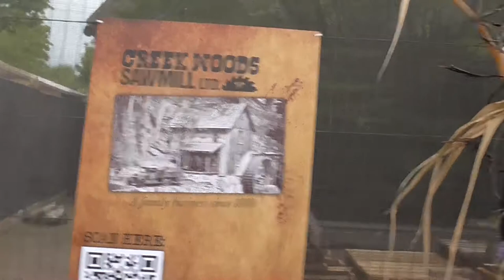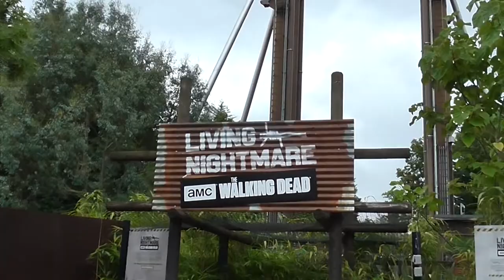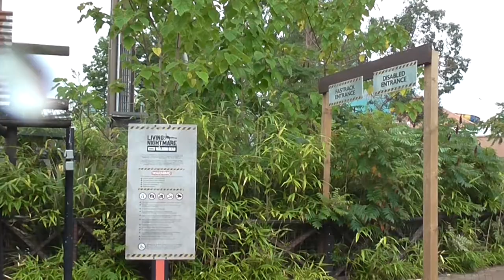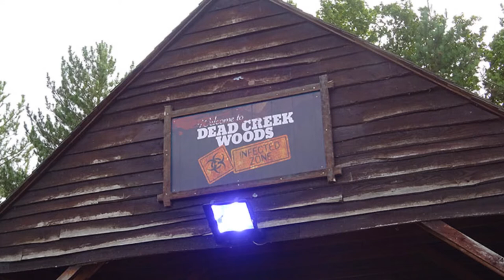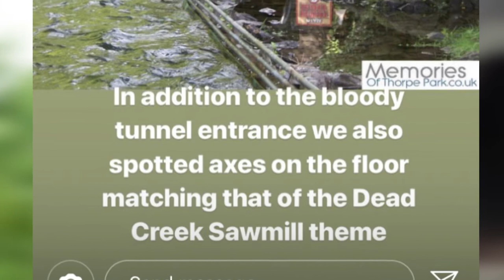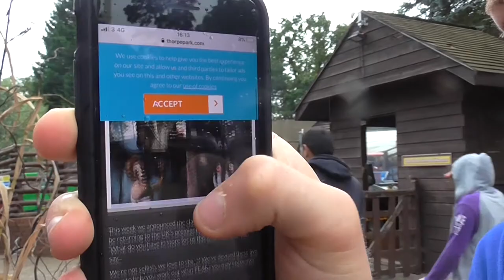Fright night construction August 2019 | Thorpe park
Join us at thorpe park resort as we head into the construction of the biggest event of the year 'fright night' and take a look at many clews aswell as giving lots of speculation around it.
LOCATION
Staines Rd, Chertsey KT16 8PN
VIDEO STARS
Tom Derrick